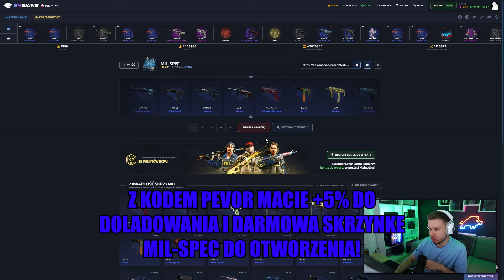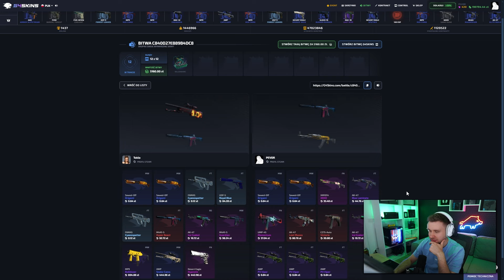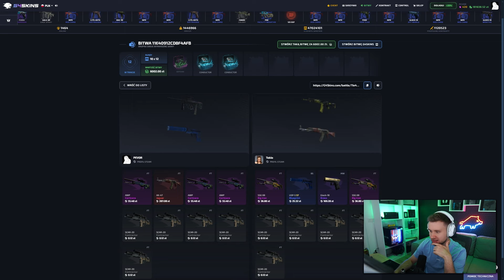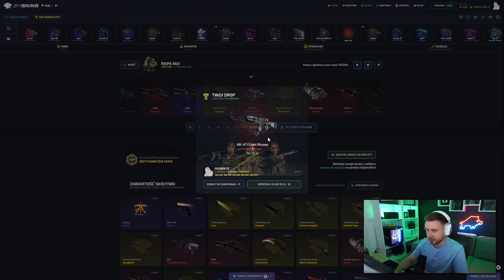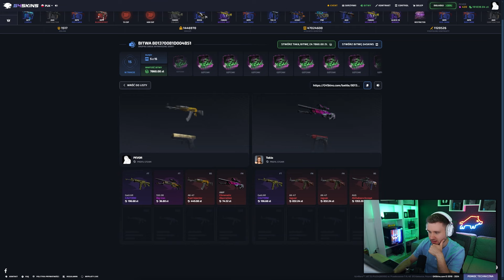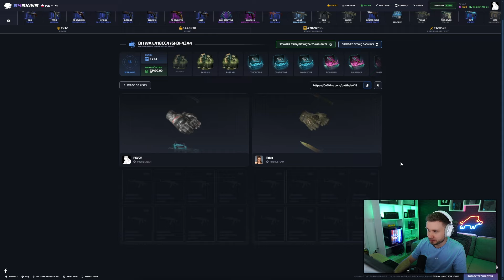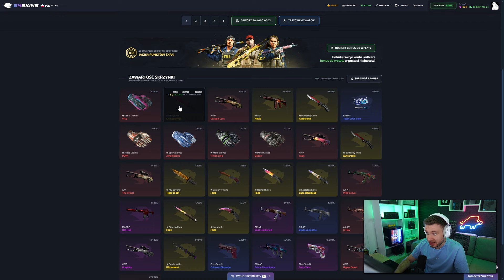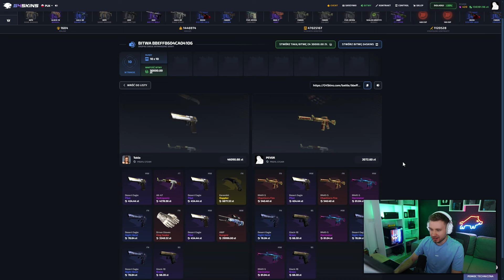SERCE ZAKŁUŁO WIDZĄC JEJ DROP! - CASE BATTLE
★Z Kodem "pevor" dostajecie +5% do każdego doładowania!